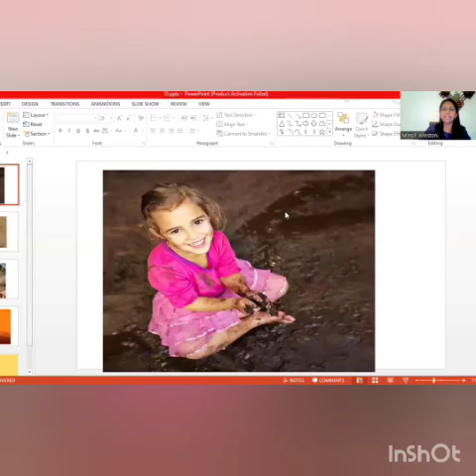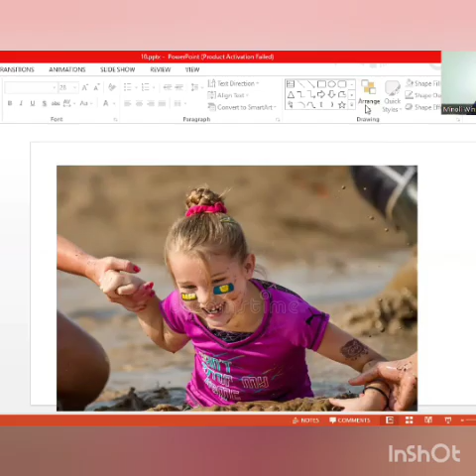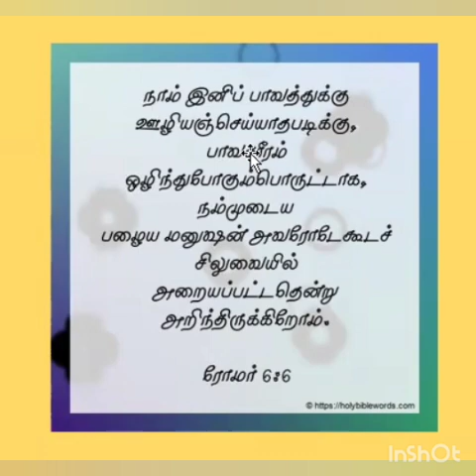Tamil Grade 5 - Lesson 13